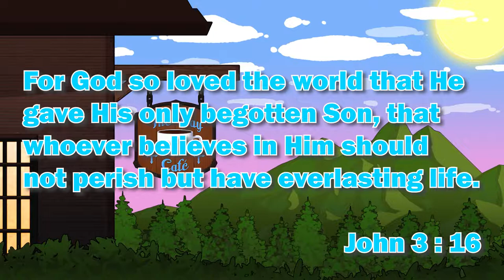Freaking Hand Spiders | Let's Play Elden Ring Part 38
Welcome to TheWayCafe! A place where we strive to serve you the Craziest, Comfiest and Hypest content that you have ever seen! LET'S GET HYPED! For this video we're serving up Part 38 of our Elden Ring Playthrough!

Let all that you do be done in love. – 1 Corinthians 16:14

Thumbnail: Daniel and JoshUwU!